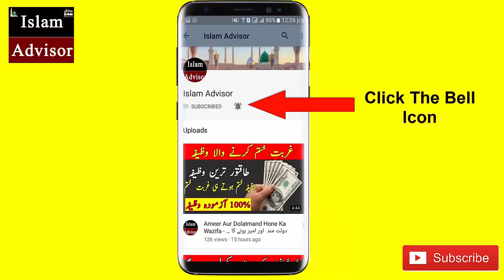Ata Gondhety Hoy Ye Amal Karen | Be Barkati , Larai jhagrey Aur Bimario Se Nijat Ka Wazifa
Ata Gondhety Hoy Ye Amal Karen | BArkat,Larai jhagrey Aur Bimario Se Nijat Ka Wazifa